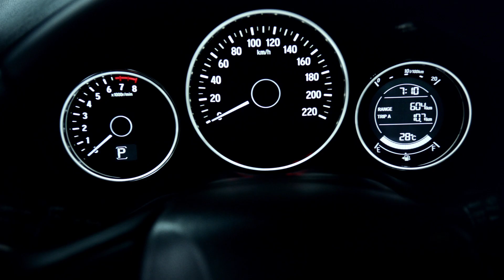All New Honda Sleek Crossover. Launching on 22nd January, 2019